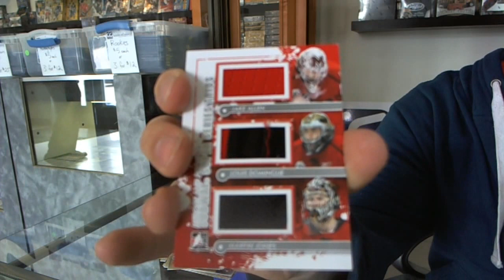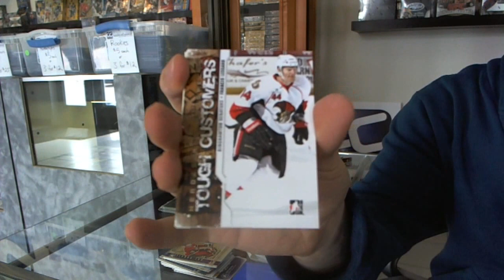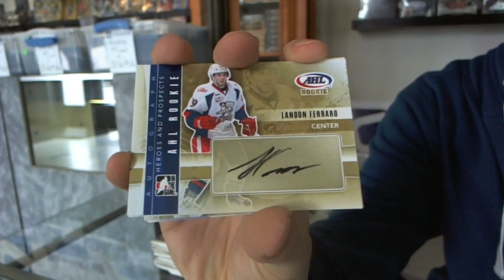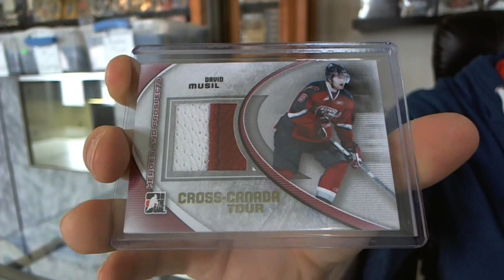Matti's 11-12 ITG Heroes & Prospects Cross Canada Tour Box Break